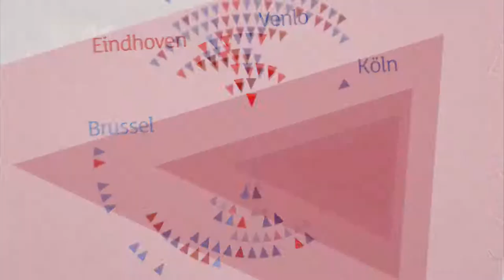zachte g tv // zuidlimburg.nl #5 John Cage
Heerlen is één van de drie Europese steden waar de tentoonstelling Anarchy of Silence te zien is. Schunck vormt het decor voor deze bijzondere tentoonstelling met werk van John Cage en collega kunstenaars...